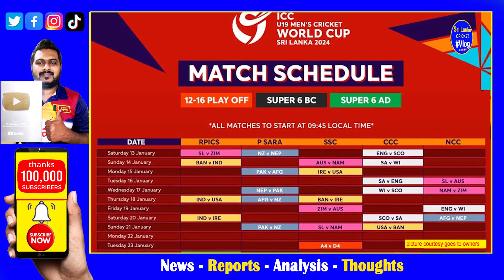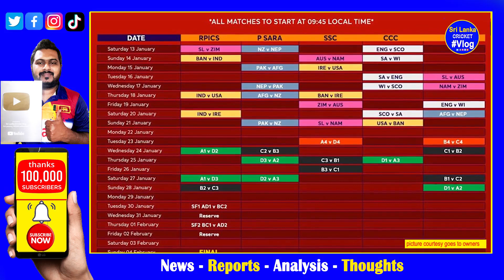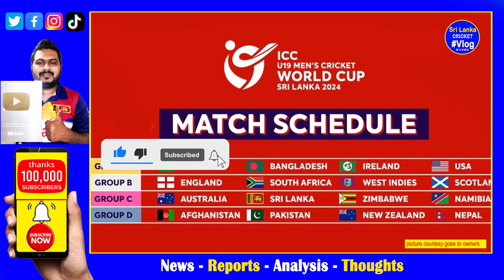The ICC Under 19 Men's Cricket World Cup is coming to Sri Lanka in 2024| Time Table Venue Announced